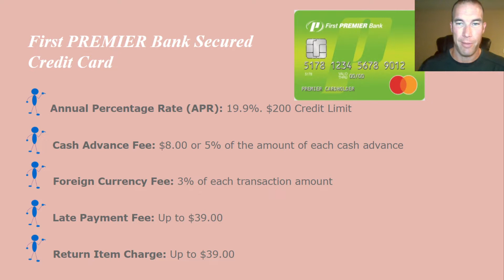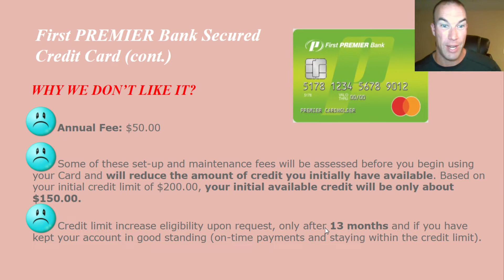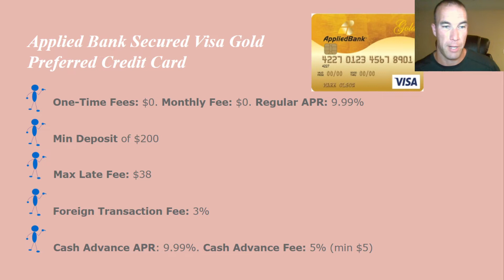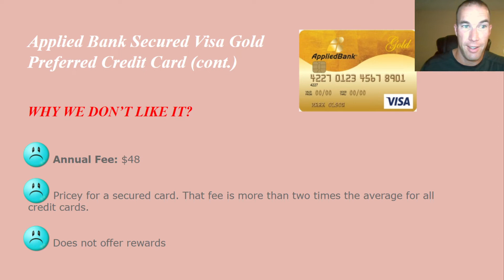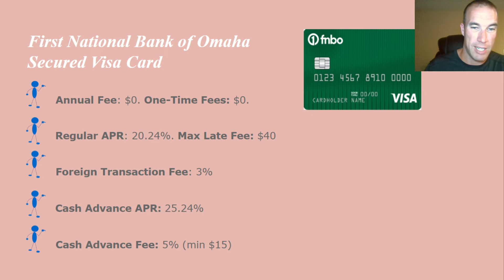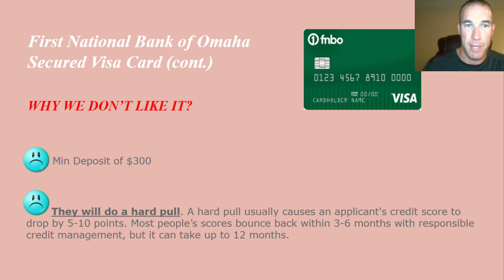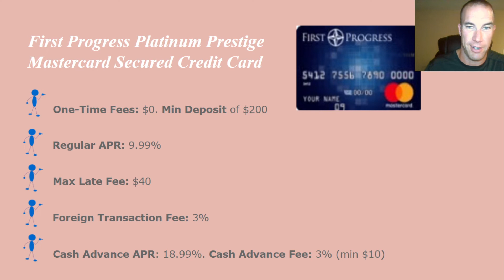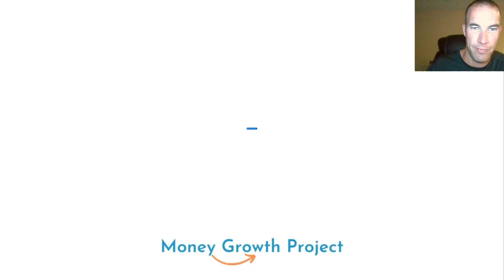5 WORST Secured Credit Cards 2022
One of the reasons why secured credit cards are popular is that when you apply, you have a high chance of getting approved. Today, we will go through 5 of the worst credit cards, why it’s not the best out of the secured credit cards out there from their fees to their rates, benefits, and high chances of getting bad credit when you use these cards.

*Get 2 FREE stocks valued up to $1850 (when you deposit $100)

We have done our best to ensure that the information provided on this Website and the resources available for download are accurate and provide valuable information. Regardless of anything to the contrary, nothing available on or through this Website should be understood as a recommendation that you should not consult with a financial professional to address your particular information. The Company expressly recommends that you seek advice from a professional.